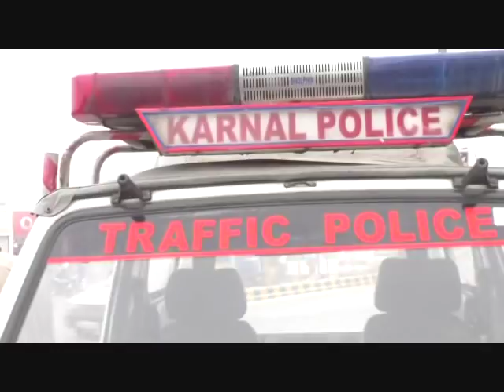Karnal Police Ne New Year Par Vehicles Ko Rok Diye Flowers Watch Live Video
Karnal Police Ne New Year Par Vehicles Ko Rok Diye Flowers Watch Live Video - करनाल पुलिस ने ट्रैफिक के नियमो की पालना न करने वाले लोगो को फूल देकर किया ट्रैफिक नियमो के प्रति  जागरूक ! करनाल  पुलिस का गांधीगिरी तरीका ,ट्रैफिक नियमों की  पालना न करने पर पुलिस दे रही है नए साल के पहले दिन फूल -

करनाल पुलिस द्वारा साल के पहले दिन सड़क सुरक्षा की जागरूकता को लेकर पुलिस गांधीगिरी करती नजर आई ! पुलिस ने ट्रैफिक नियमों का उल्लंघन करने वालों के चालान काटने की बजाय उन्हें फूल दे कर षर्मसार किया ! पुलिस के इस बदले हुए रूख ने लोगों को हैरान कर दिया ! आम तोर पर आपने पुलिस को किसी चोराहे या सड़क पर चलान काटते तो जरुर देखा होगा मगर आप सोचिए अगर आपने ट्रैफिक के नियमो की पालना न की तो आपको पुलिस कर्मी फुल देकर जागरूक करे तो आपको कैसा लगेगा जी हा ये सच्चाई है, हरियाणा पुलीस की तरफ से करनाल में नए साल पर आज पुलिस ने जितने भी लोगो को शहर भर में ट्रैफिक के नियम तोड़ते हुए पकड़ा उन  लोगो को पुलिस ने फूल देकर जागरूक किया की ट्रैफिक के नियमो का वह पालन करे नहीं तो अगली बार से उनके चलान भी काटे जायेंगे ! ज्यादा तर तो ट्रैफिक नियमो की उलंघना युवा  व कम उम्र के स्कूली  बच्चे करते नजर आये जिन्होंने न तो हेलमेट पहना था और न ही उनके पास पुरे कागज थे और लाइसेंस भी नहीं था ट्रेफिक पुलिस के इस कार्य को देखकर लोग हैरान थे की ये पुलिस वाले आज उनसे किस तरह पेश आ रहे है !